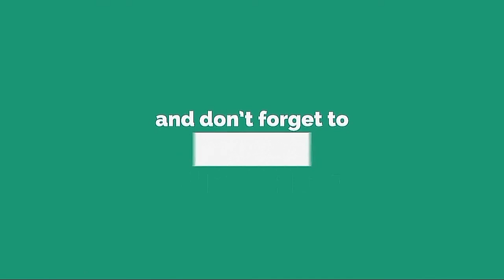❤ love mashup ❤||Love At First Sight ||❤ drama Hindi romantic mix ❤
Credits to all the owner of the music and videos